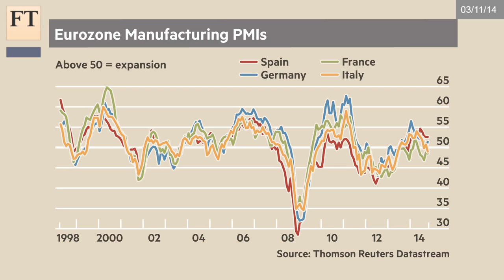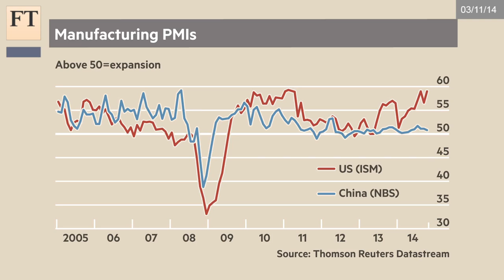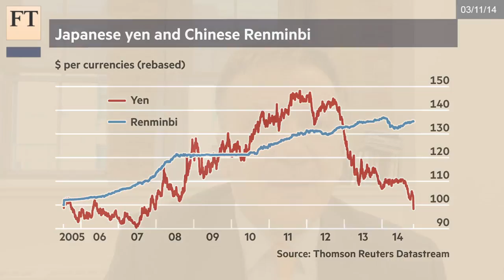US leads the world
The FT's John Authers reports from New York on a busy day for economic data across the world. Worries persist about the eurozone and about a possible future depreciation for China's currency.